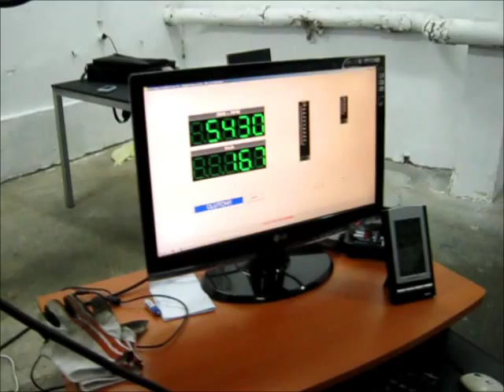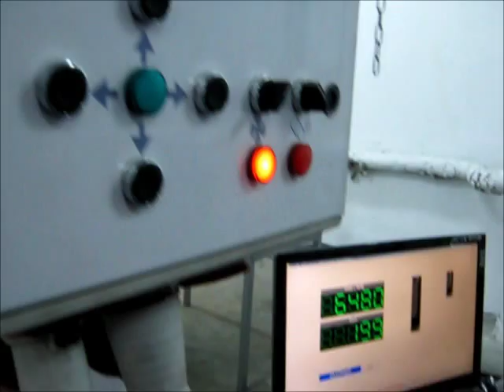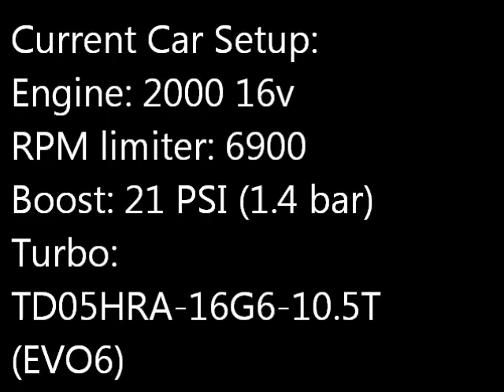Alfa Romeo 145 Dyno Run Tests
Final Results:

299 whp @ 1 bar (14 PSI)
328 bhp @ 1 bar (14 PSI)
401 Nm Torque @ 1.2 bar

Current Car Setup:
Engine: 2000 16v
RPM limiter: 6900
Boost: 21 PSI (1.4 bar)
Turbo:
TD05HRA-16G6-10.5T (Mitsubishi EVO 6)

The Dyno couldn't make the car boost @ 1.4 bars (21 PSI), so we don't know exactly how much bHP the car has @ 1.4 bar boost.

See you on the roads ;)